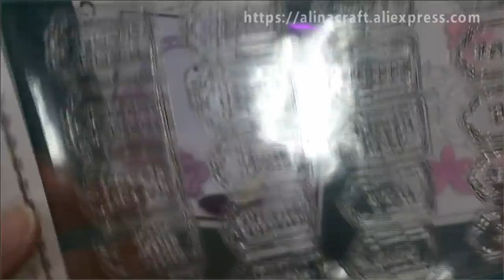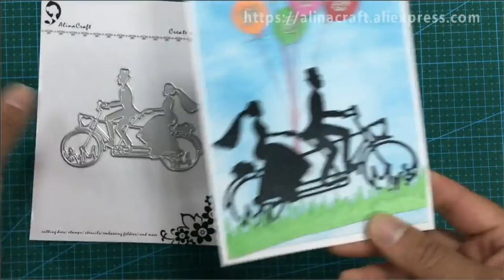AlinaCraft(Alinacutle) New Products Release and cards show May 2018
Thank you for watching ,AlinaCraft(Brand name:Alinacutle),a young brand about crafts from China, ,the die cuts and stamps are original designed by the Designers from Europe,USA and China,  their products lines includes metal cutting dies, clear stamps , embossing folders, paper packs and more stuffs for DIY crafts……we aim to create a lovely life with you, come on and enjoy crafts life with AlinaCraft!

The products link is as below:
High Heel shoe dies
6pc Build up flower dies
Tiny tag stamps
26pc Alphabet Letters Dies
Bicycle Lover Dies
Grass dies
Build up Echometer Dies
Build up Color Palette Dies
Build up Baby Paper Diaper：
Cute Calendar Build up Dies
8pc Dots flower dies
2pc lace border dies